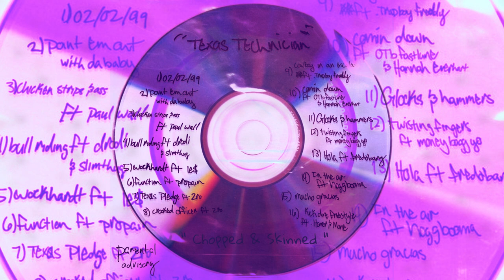Point Em Out - That Mexican OT [Slowed & Chopped]